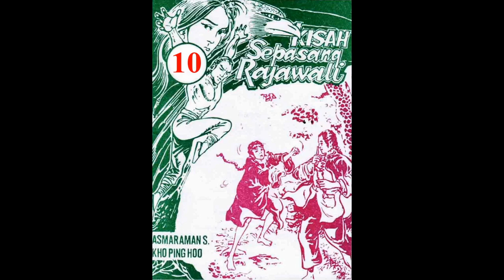Seri KISAH SEPASANG RAJAWALI JILID 10